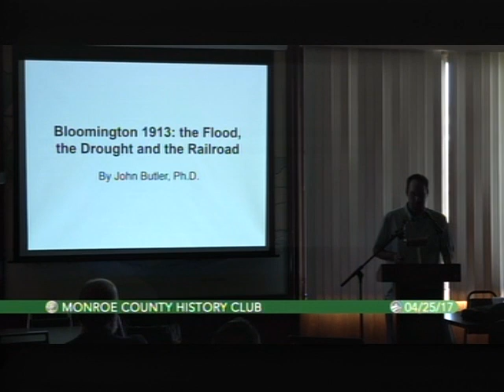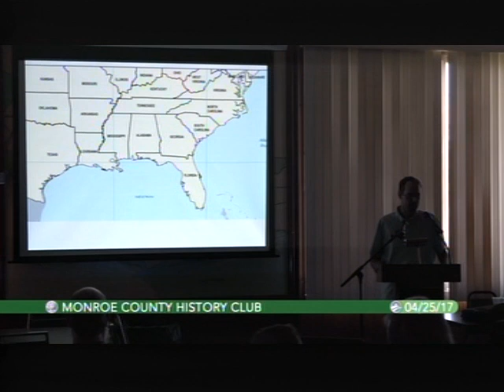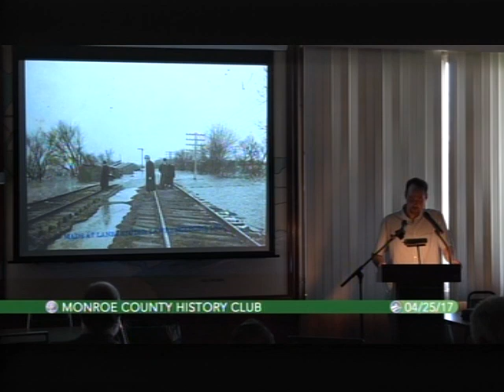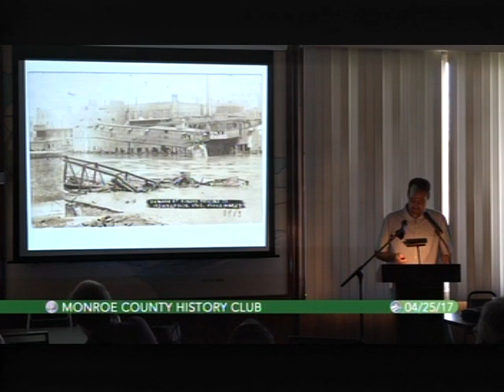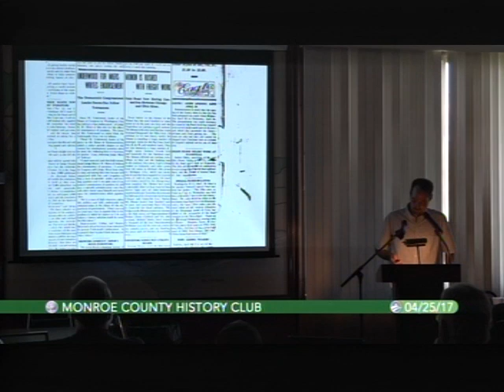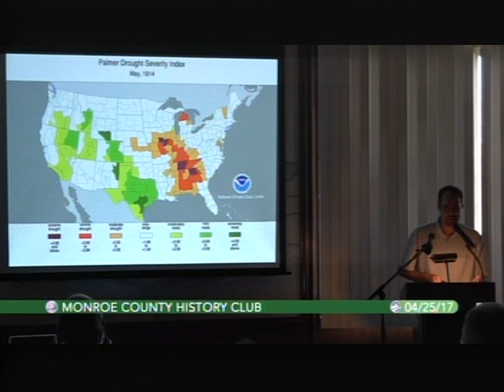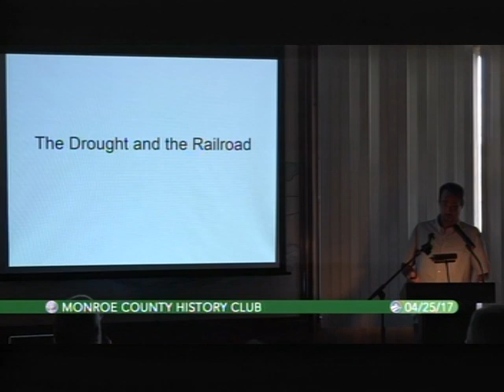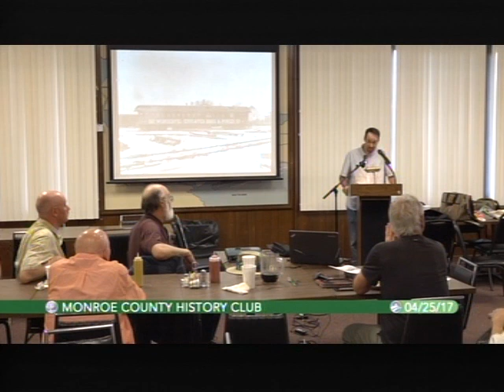04-25-2017 John Butler on the Easter Floods of 1913 and the Severe Drought that Followed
In 1913 the United States was hit with a pair of environmental disasters.  On March 25, 1913 the Great Easter flood wreaked havoc across much of the country, killing hundreds and damaging or flooding towns from Nebraska to the eastern seaboard.  Then in late summer a severe drought began that would cripple the Midwest and Upper South, this time ruining crops and threatening water supplies.  This talk details how Bloomington was affected by these twin crises and the essential role the railroad played in overcoming them.
About our speaker:
John Butler is a 20th Century U.S. historian specializing in landscape and transportation. He graduated from I.U. in 2012 after completing his PhD thesis, A History of Railroad Depots in Bloomington, Indiana And Roanoke, Virginia, which examined the interaction of these places and their railroad depots. A life-long Bloomington resident, John is currently involved in the operations of his family business, the Butler Winery.